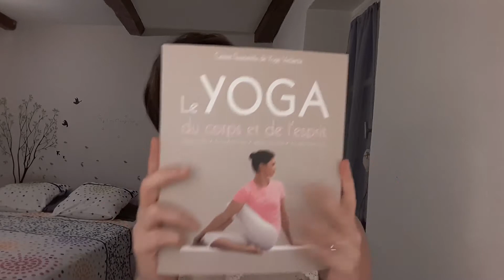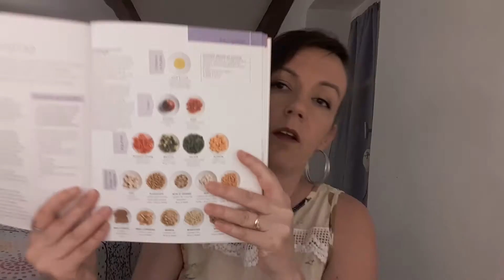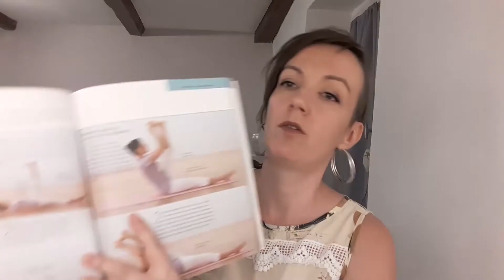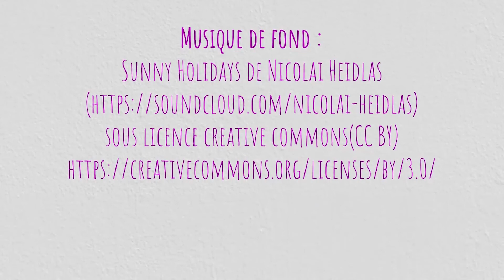[SPORT] Je me mets au yoga !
Oui c'est décidé ! Je me mets au yoga !
J'ai besoin de me détendre, besoin de zenitude, de calme... mais aussi de me raffermir et de m'assouplir ! Je vous explique tout en vidéo :-)

Où trouver les objets?

le tapis d'acupression :

le livre : Le yoga du corps et de l'esprit

Prenez soin de vous et soyons zen !
Des bisous
Séverine

Où me trouver?

et recevez un bon de réduction de 5€.

et recevez 3€ de réduction sur votre commande.

Inscrivez-vous sur le site de Beauté Privée! Je fais de belles affaires sur ce site !